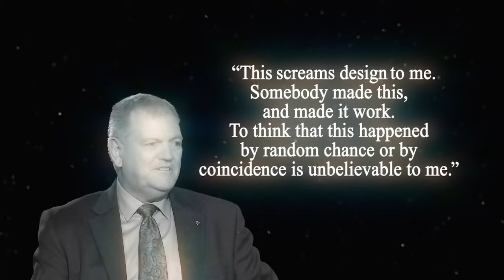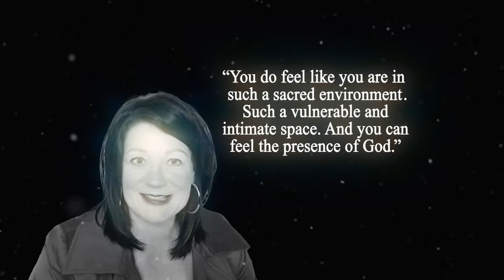Hope Today: Defending human life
Defending human life and being a voice for the unborn. Pastor Jay and Tiffany Gilbert are joined by Senator Judy Ward to discuss the legislation that is happening in Pennsylvania and what it means for life in a post-Roe world.